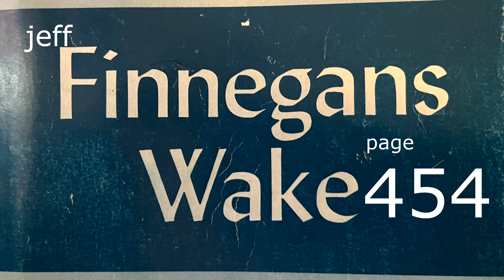jeffinnegans WAKE page 454